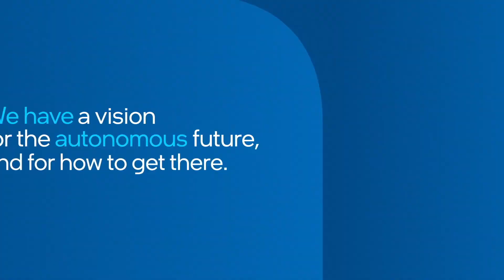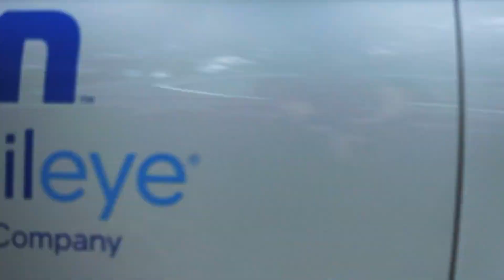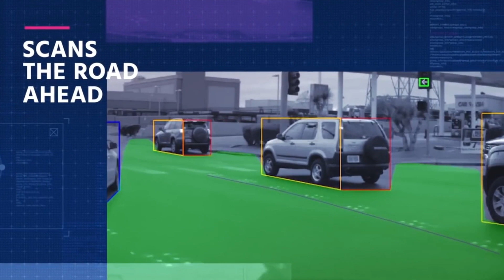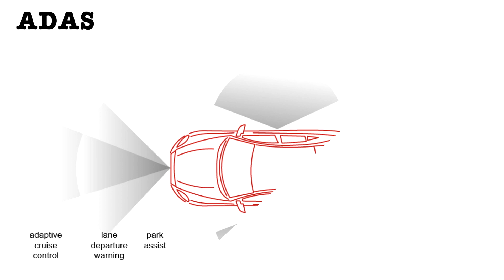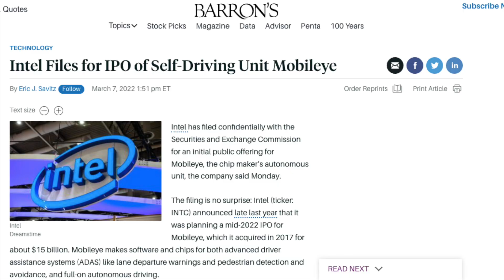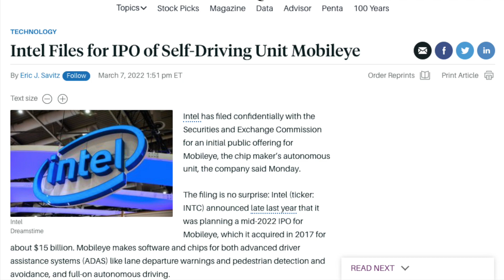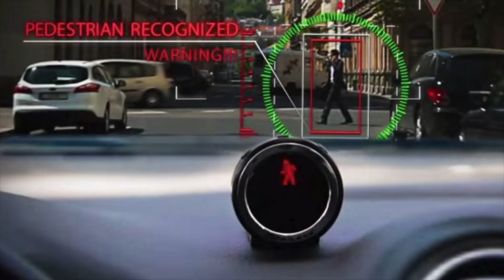What is Mobileye? The Technology Driving Your Car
What is Mobileye? The Technology Driving Your Car. What is Mobileye? What is Mobileye EyeQ? What is ADAS? What is Autonomous Vehicles 2022? When will Mobileye IPO? Why did Intel buy Mobileye? Self Driving Cars 2022 are becoming more of a reality in the modern world and Mobileye are one of the largest companies in the world when it comes to Autonomous Vehicles 2022, and yet most people have never heard of Mobileye and their EyeQ chip. Self Driving Car Technology has come a long way since Mobileye was founded by Amnon Shashua back in 1999, but now, Mobileye have created ADAS, solutions which help drivers to stay focused on the road, through real time alerts and emergency manoeuvres to improve road safety and driver awareness. Mobileye IPO'd back in 2014 at a $5billion valuation, however they were acquired by Intel in 2017 for $15bn. Now in 2022, Intel are trying to get their money back after an unsuccessful acquisition which has left the two companies operating quite independently of each other. But What is Mobileye, When will Mobileye IPO in 2022 and how did Mobileye start?